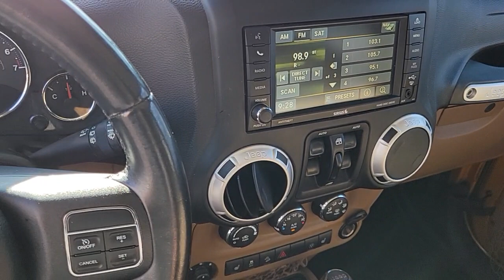2014 Jeep Wrangler Unlimited Sahara St. George, Washington City, Santa Clara, Mesquite, Hurrica...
Pre-Owned 2014 Jeep Wrangler Unlimited Sahara available at Findlay Subaru St George located in 1453 Sunland Dr, St George, UT, 84790. Servicing the St. George, Washington City, Santa Clara, Mesquite, Hurricane area.
Please mention the stock# W2334A when you contact the dealership for this vehicle.

Get into the  2014  Jeep Wrangler.  Enjoy all the outdoor life has to offer in the  Wrangler, the iconic open-air vehicle that inspires confidence on the road or on the trail.  These are just some of the great options this vehicle comes with: Keyless Entry, Fog Lamps, Heated Mirrors, Electronic Stability Control, Aluminum Wheels, Steering Wheel Audio Controls, Alarm, Leather Steering Wheel, Auto-Dimming Rearview Mirror, Intermittent Wipers. There's nothing like that feeling of wind-in-your-hair freedom. Get into the Wrangler today.